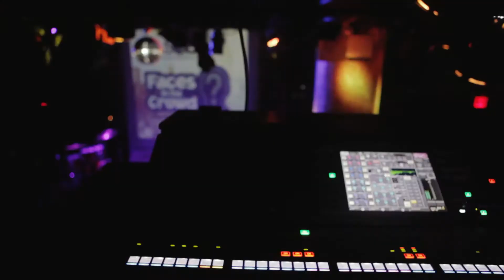JAHSHUA - MARCH 28TH 2017 FACES IN THE CROWD SHOWCASE @ SOBS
March 28th 2017 "Jahshua" @_Jahshua_ performed at Faces In The Crowd Showcase at SOB's NYC.